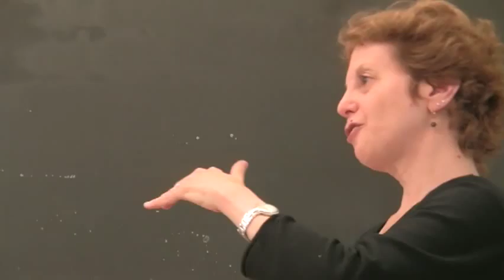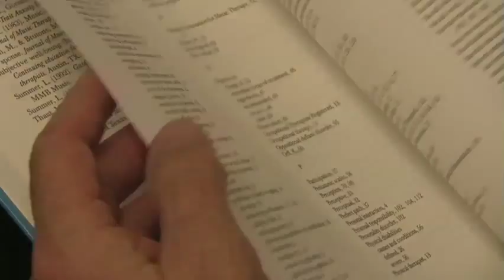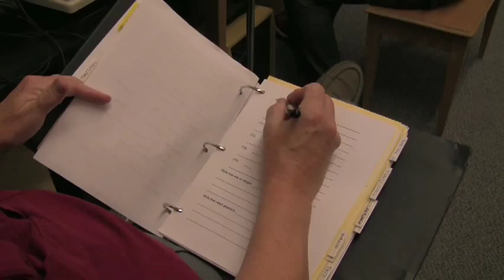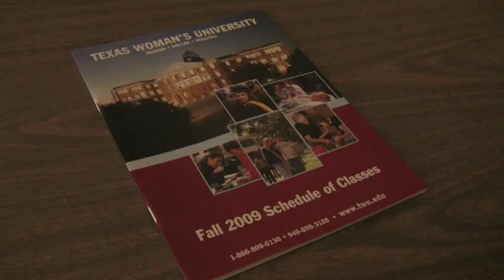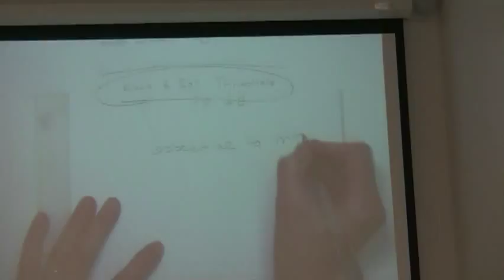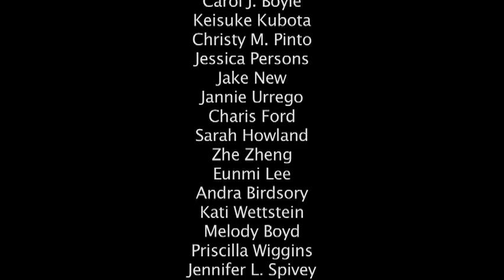Music Therapy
"Music Therapy" Documentary
Filmed, Directed and Edited by Annis Leung, Graduate Student at UT Dallas

Final project in Digital Video Class
Professor: Dean Terry
Emerging Media and Communication (EMAC)
Arts and Technology (ATEC)

SPECIAL THANKS:
Department of Music and Drama
Texas Woman's University

PROFESSORS:
Dr. Nicki S. Cohen
Mr. Joseph Pinson

STUDENTS:
Vickie Stohl
Amy Walls
Carol J. Boyle
Keisuke Kubota
Christy M. Pinto
Jessica Persons
Jake New
Jannie Urrego
Charis Ford
Sarah Howland
Zhe Zheng
Eunmi Lee
Andra Birdsory
Kati Wettstein
Melody Boyd
Priscilla Wiggins
Jennifer L. Spivey
Shannon Wilson
Kendra Heyer
Pamela Haning
Amanda Day
Lyndi Kinnan
Rhean Weekly
Soo Bang
Hana Lee
Bridgett Holmes
Julia A. Plunkett
Asha L. Childs
Destany Epps
Kylah Dubay
Allyssa Rodviguez
Eliza Arreaga

PATIENT:
Brent Holden